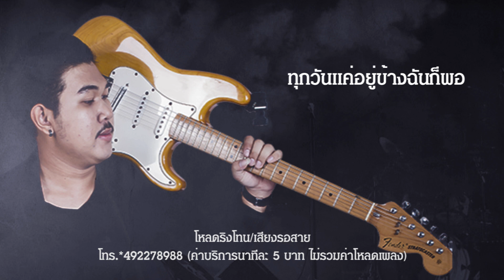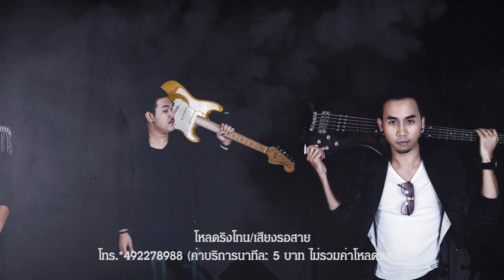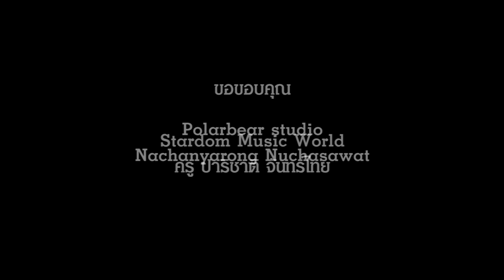เจ้าหญิงคนสุดท้าย - FunFake 【Official Lyrics Video】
เพลง เจ้าหญิงคนสุดท้าย ศิลปิน FunFake (ฟันเฟค)
สังกัดค่าย stardom music world BY ratchapamusic

เนื้อร้อง นายพัฒน์ชา จิตรบุตร
ทำนอง นายพัฒน์ชา จิตรบุตร
เรียบเรียง : นายพัฒน์ชา จิตรบุตร

Recording : Polarbear studio
Mixed&mastering : Nachanyarong Nuchasawat

【Production】
Thanakorn  Prasong
Rittichai  Chadjan
Surat  Wianglor

โหลดริงโทน/เสียงรอสาย
โทร.*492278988 (ค่าบริการนาทีละ 5 บาท ไม่รวมค่าโหลดเพลง)

ติดตามข่าวสารได้ที่ stardom music world By Ratchapamusic
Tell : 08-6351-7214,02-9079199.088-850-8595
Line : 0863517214